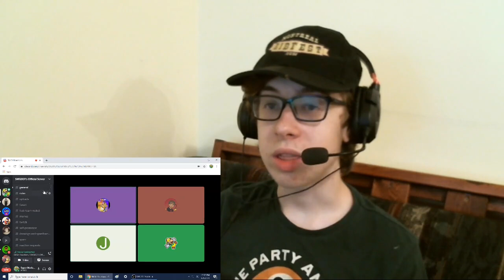THE YOUTUBE ARC!!! || SMG4: Mario VS Youtube Reaction!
-SMG001, 2020